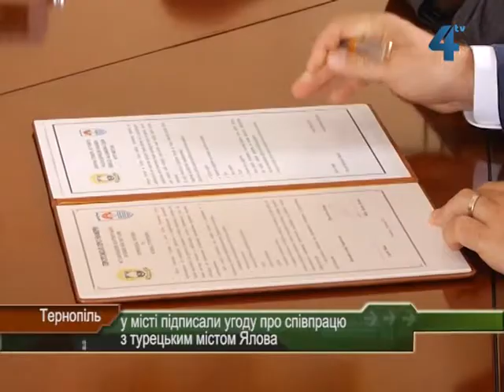Тернополь підписав угоду про співпрацю з турецьким містом Ялова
Культурна, спортивна, соціальна співпраця, а у перспективі - ще туристична та економічна - такі напрямки роботи намітили очільники обох міст.